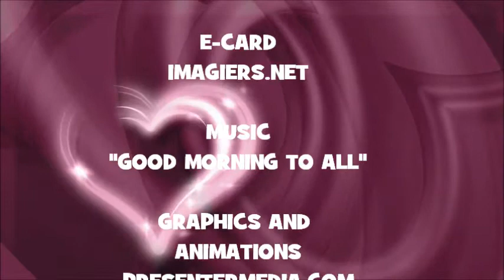JOYEUX ANNIVERSAIRE HEDI !